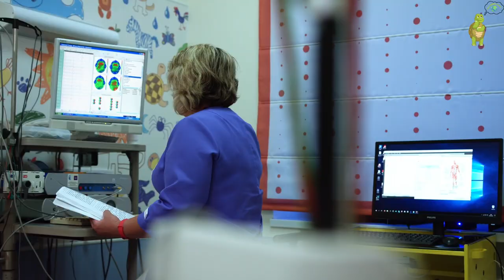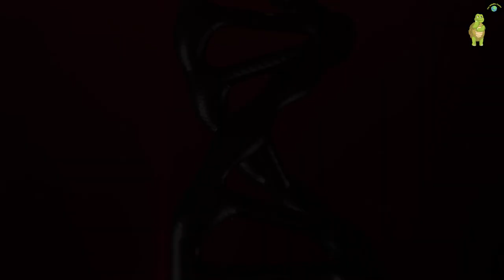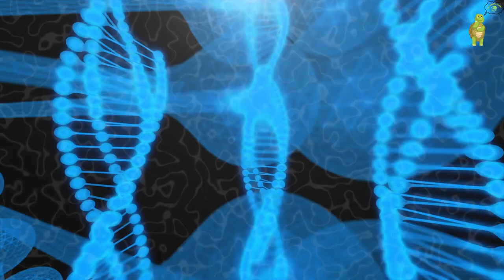Unraveling Nature’s GPS: The Epic Journeys Animals Take! 🌏”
in this video - Unraveling Nature’s GPS: The Epic Journeys Animals Take! 🌏

Nature has endowed animals with remarkable navigational abilities that often leave humans in awe. These epic journeys span vast distances, showcasing the intricate web of instincts and adaptations that allow creatures to find their way with astonishing precision. From the astonishing migration of monarch butterflies to the awe-inspiring trek of Arctic terns, these journeys are a testament to the marvels of nature's GPS.

The monarch butterfly, a seemingly delicate creature, embarks on a journey that spans thousands of kilometers. Each year, millions of monarchs migrate from their breeding grounds in North America to the warm climes of Mexico. This epic migration involves multiple generations, yet somehow, the butterflies find their way to the same remote forests in Mexico, returning to the exact same trees their ancestors inhabited.

Arctic terns hold the record for the longest migratory journey of any bird. These elegant seabirds travel an astounding 44,000 kilometers each way, from their breeding grounds in the Arctic to their wintering areas in the Antarctic. Their ability to navigate such vast distances relies on a combination of celestial cues, geomagnetic fields, and an intimate understanding of wind and weather patterns.

In the world of marine mammals, elephant seals are renowned for their incredible navigational skills. After months at sea, they return to the exact beach where they were born to breed and give birth. This feat is even more astonishing considering the vastness of the oceans and the ever-changing currents and weather patterns that could easily lead them astray.

Salmon are another example of nature's impeccable GPS system. These fish are born in freshwater streams, spend most of their lives in the open ocean, and then return to the exact stream of their birth to spawn. Their journey is fraught with peril, navigating through predators, obstacles, and sometimes hundreds of kilometers of tumultuous waters.

The epic journeys undertaken by animals around the globe are a testament to the marvels of nature's GPS. These creatures rely on a complex interplay of instincts, sensory cues, and adaptations to navigate with incredible precision. Studying and understanding these remarkable journeys not only offers a deeper appreciation for the natural world but also sheds light on the intricate mechanisms that drive these awe-inspiring migrations.”